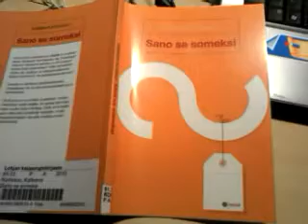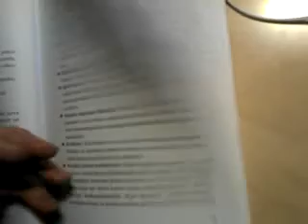ajatuksia kirjasta Katleena Kortesuo: Sano se someksi